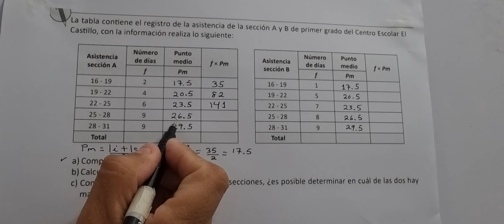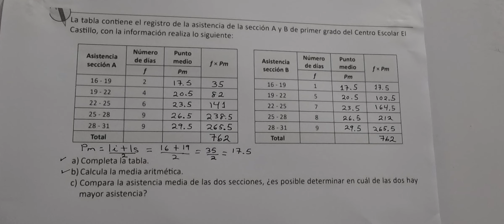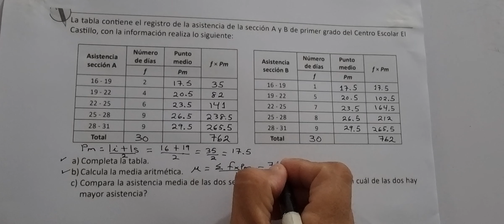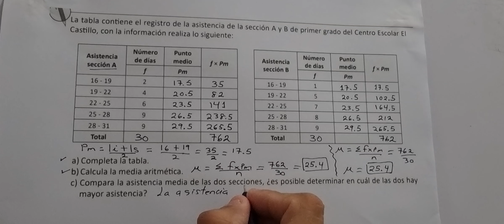2.2 Media aritmética (Cuaderno de ejercicio lápiz)